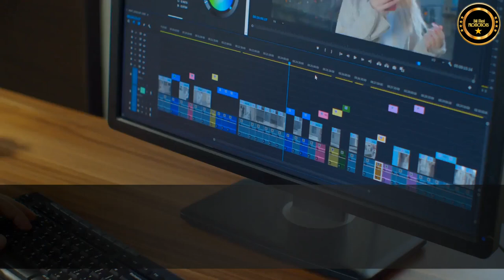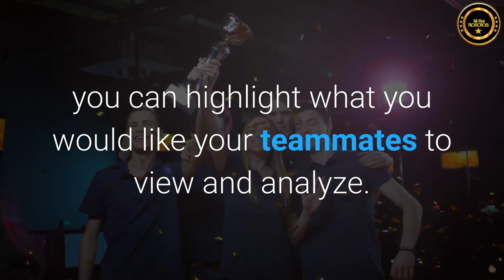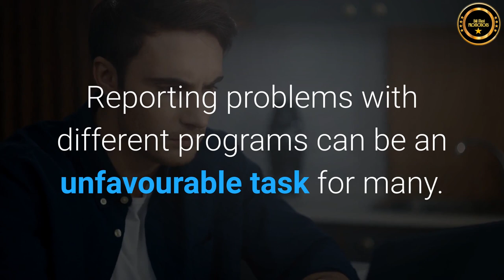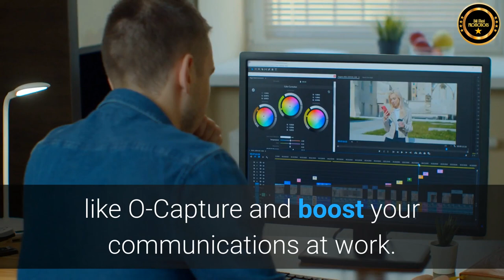How To Achieve Effective Communication With Screenshot Software - O-Capture - Bill Must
O-Capture from ONPASSIVE is one such software that is a uniquely designed screen capture tool. It offers multiple layers of features that help businesses present what they capture with the best quality. Now customize and enhance your visual content with the help of tools like O-Capture and boost your communications at work.